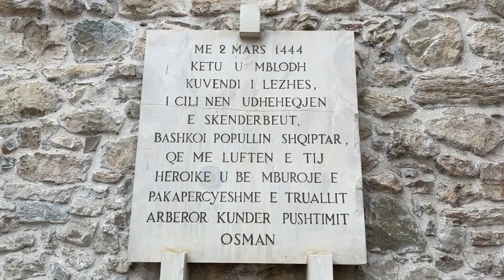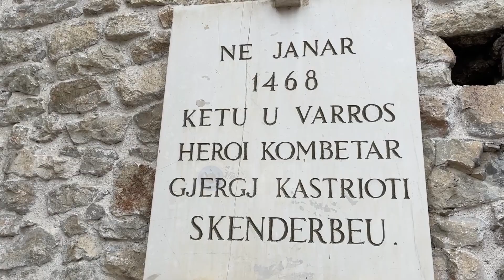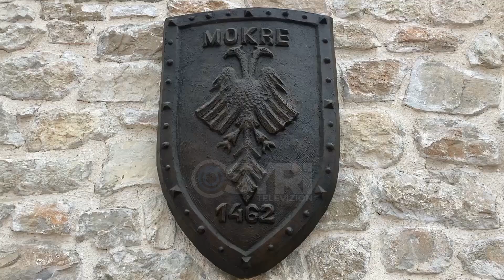17 janari, 554 vjet nga vdekja e Skënderbeut Injorohet përkujtimi i heroit kombëtar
17 janari, 554 vjet nga vdekja e Skënderbeut  Injorohet përkujtimi i heroit kombëtar